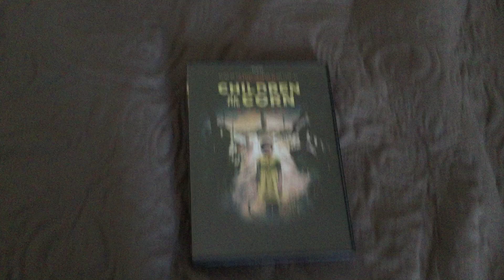Unboxing Children of the Corn: Runaway (2018) DVD 3/15/18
The other day I went DVD hunting at Walmart and I picked up Children of the Corn: Runaway (2018) on DVD as well as a few others.